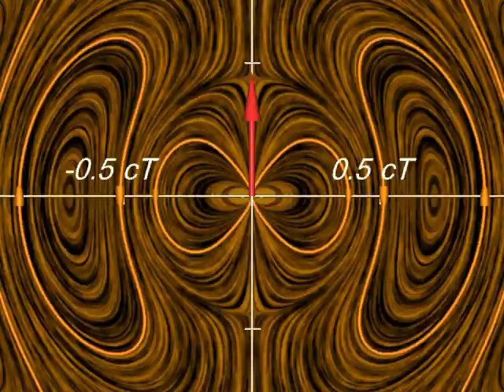oscIntermediate.avi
electric dipole radiation in the intermediate zone